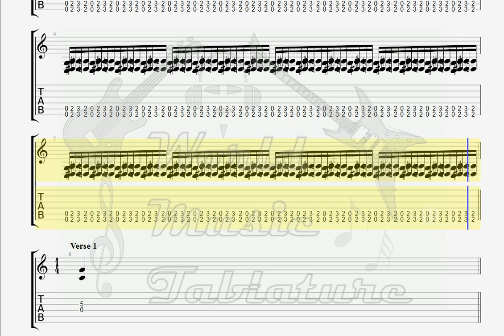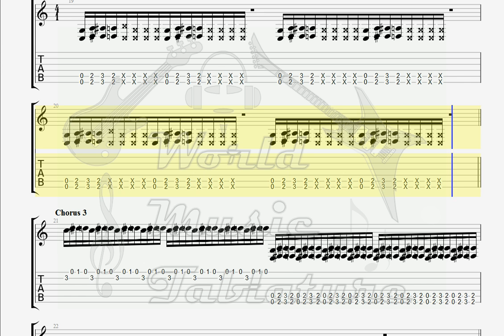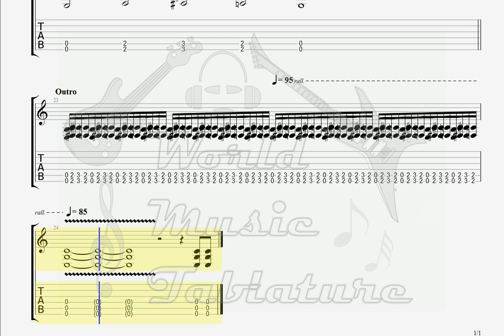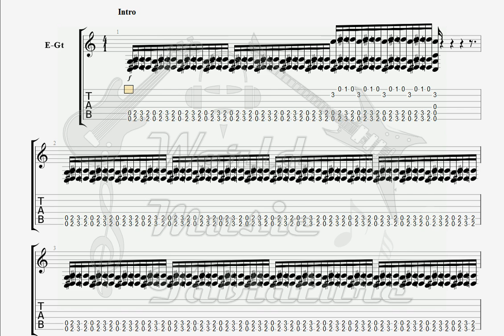Curse G A S GUITAR TAB